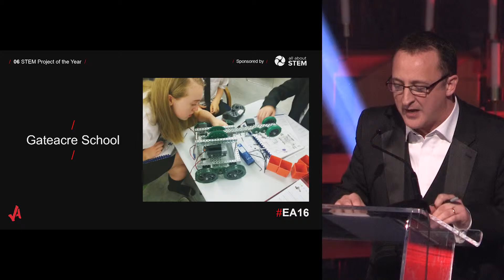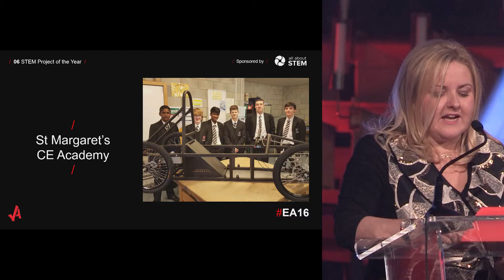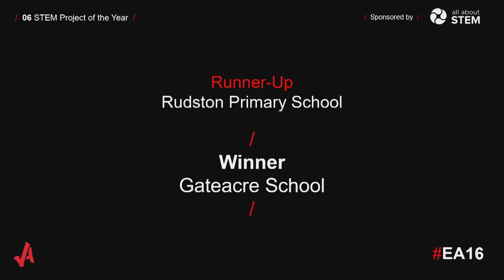Educate Awards 2016 - 6 -STEM Project of the Year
Footage from the Educate Awards 2016